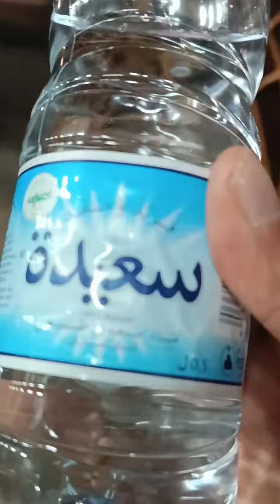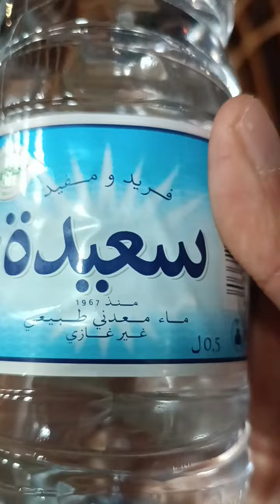سيدي بلعباس بعد الافطار صح فطوركم DZ youtubeurs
Sidi Bel Abbès ramadan 2024